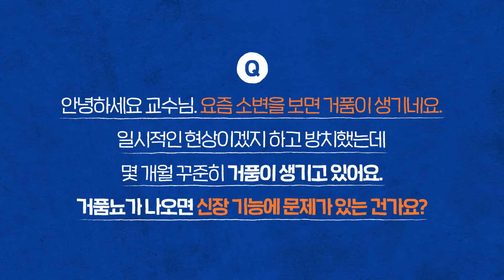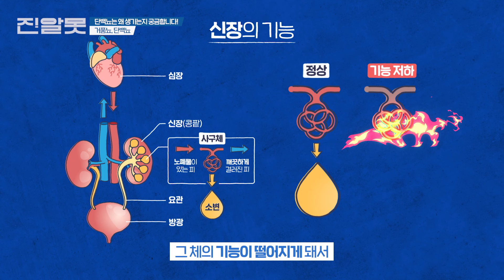소변에 거품이 보글보글..?!🚽 거품뇨, 단백뇨 대체 왜 생기는 걸까요? 원인부터, 증상, 치료방법까지! 신장내과 이민정 교수 [아주대병원TV]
‼️ 다음 주 목요일(5/12)에는
[의(醫)길인생]이라는 새로운 콘텐츠가 업로드 됩니다!

* 아주대병원TV에서 제공되는 의학정보는 일반적인 사항으로, 정확한 진단은 전문의와 상담하세요.
* 타인을 비방하거나 욕설, 광고성 글, 허위 사실 유포 등의 불쾌감을 줄 수 있는 댓글은 무통보 삭제될 수 있습니다.